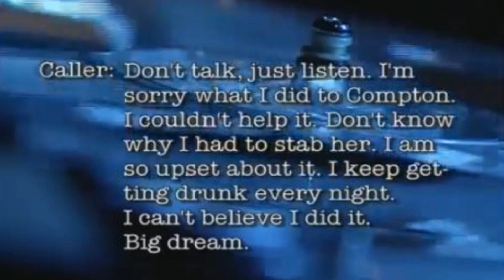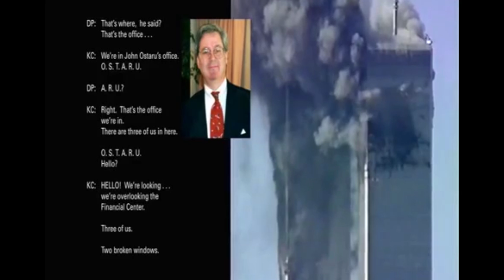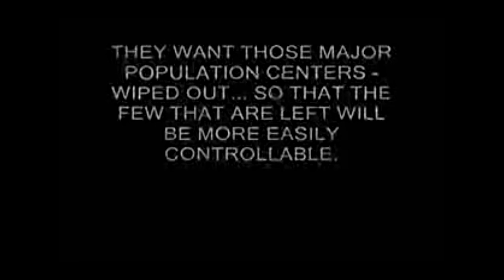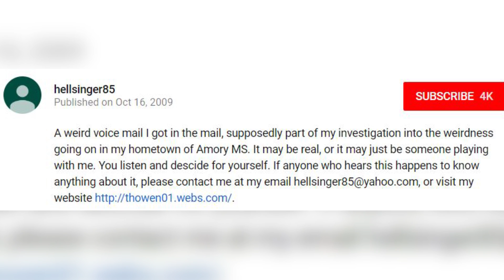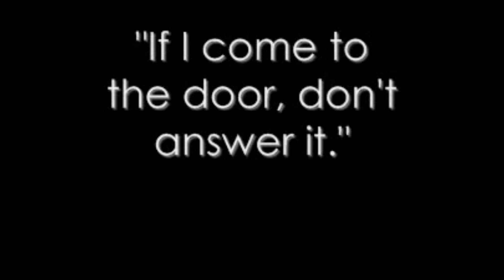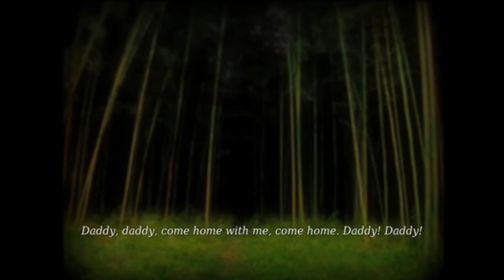Top 10 Scary Voices That Will Keep You Up At Night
Its time to return to a classic kind of scary video. Its not gonna be anything complex or something you've never heard of - its going to be primitive - its the scary sound of someones voice. As you probably know from any good horror movie, the power of scary voice can send chills up your spine - even a single word can turn the most harmless situation into your worst nightmare. I've been looking around online and I've found the best examples there is to offer. Seriously, I was glad I was in a room with other people when I listened to these voices, if you're alone or if you're watching this at night before you go to bed. You have been warned. Maybe go and watch a Dumbest Tweets video right after this if you want to cheer yourself up. My name is Danny Burke and this is the Top 10 Scary Voices That Will Keep You Up At Night.